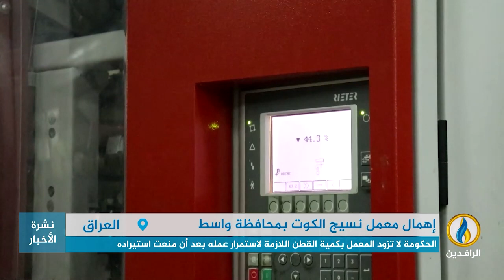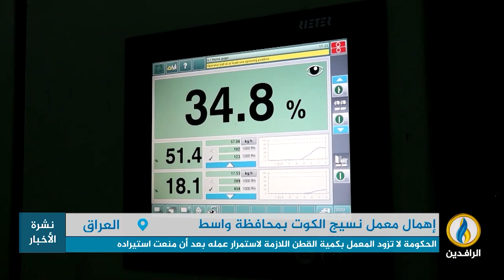تقرير | معمل نسيج الكوت بمحافظة واسط.. أحد عشرات المعامل والمصانع التي أهملت منذ عام 2003